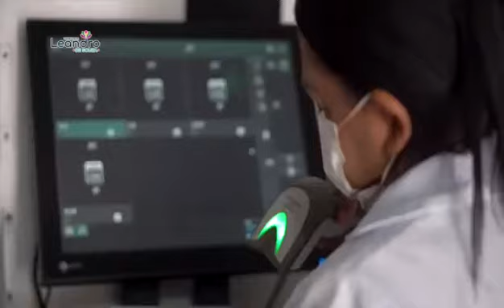Presidente da Câmara promove ações em prol da saúde dos cubatienses